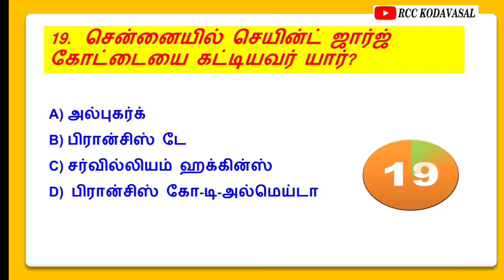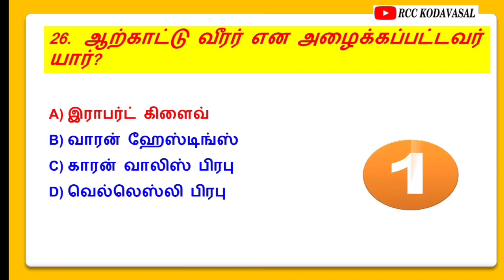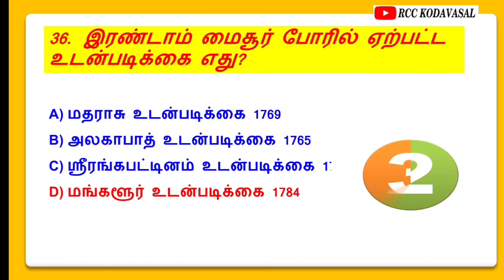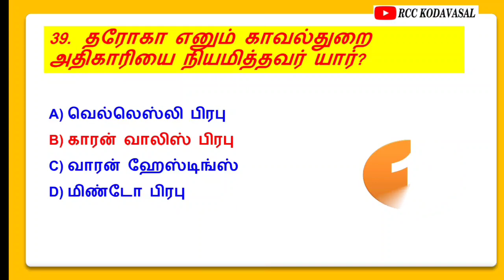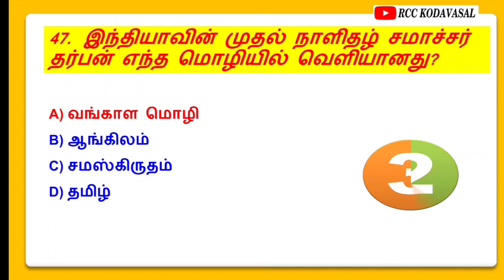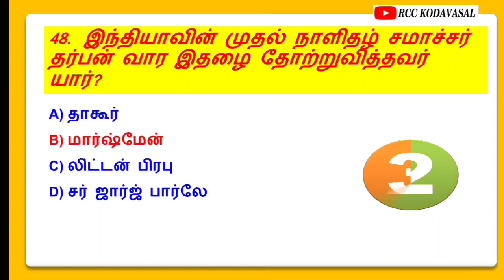இந்திய தேசிய இயக்கம் வினாவிடை 🔥 TNPSC, TNUSRB, MHC, GD, TET, VAO forest officer 🔥